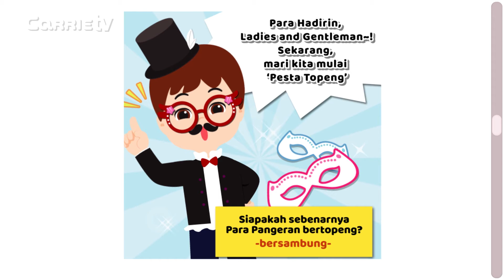Webtoon Episode 28 | Pesta Topeng 2 | CarrieTV_Indonesia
Teman-teman...
Bagaimana kelanjutan dari pesta topeng?